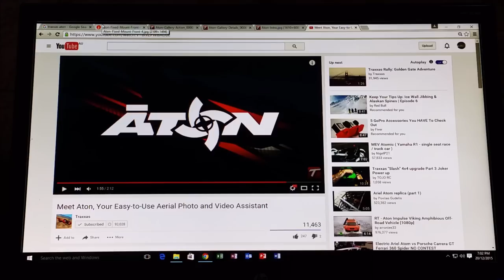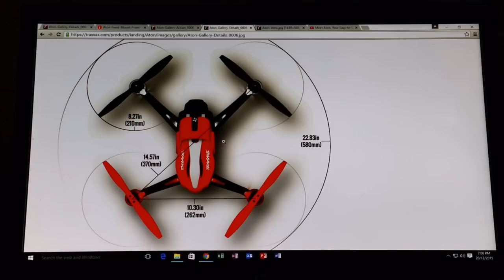Traxxas Aton :: Versitile Easy-to-Use Photo and Film Quadcopter :: RC Announcement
Bringing to you today an RC announcement, sharing and publicising the new Traxxas Aton Quadcopter. This RC Quadcopter is an easy-to-use copter great for learning to fly and capturing aerial photos and footage. This quad also has sport and expert capabilities, bringing Aton to life allowing for flips, sharp turns and speeds up to 50Mph:

WestSide Hobbies specialize in general toys,R/C Toys,Diecast Models & most importantly R/C Petrol & Electric brushless cars.
Come and check out Westside hobbies. Located 2/94 Kildare road Blacktown